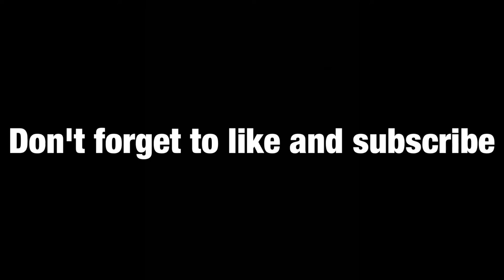Calling The Shots Ft. Carson Schiefner (Forfeits)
Carson Schiefner and I filmed a Calling The Shots. Had lots of fun making this video!

PEOPLE IN THE VIDEO:
Carson Schiefner's Instagram: